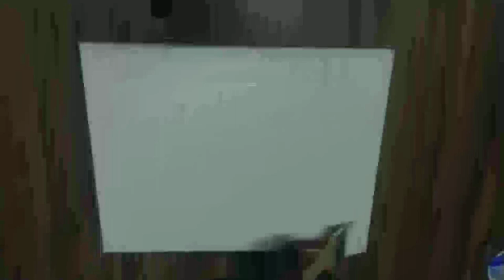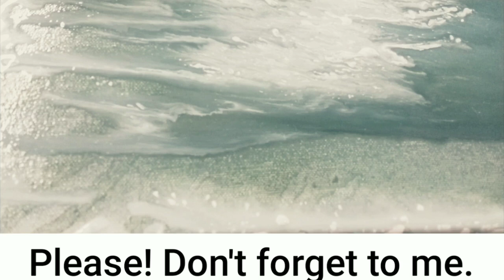Bin Art / Fluid art / Very easy / fun & simple / A torn material / 찢어진 천조각 / 아주 쉬운 아크릴화/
Fluid art. Very easy, fun. A torn material with four colors. 아주쉬운 유동체 아크릴화.4가지색을 사용한 찢어진 천조각.

Fluid(플루이드)의 뜻은 액체 상태의 물질이 자유로이 움직이는 유동체라는 뜻이예요.♡

Fluid Art란 편형이 쉽고 흐르는 성질을  이용하여 아크릴물감이나 물,레진,알코올 잉크 등 다양한 재료를 사용하여 누구나 쉽고 재미있게 자신만의 감성을 담아내는 아름다운 예슬 작품을 만들 수있는 현대 추상 미술의 한 분야이지요.

해외에 많은 아티스트들이 활발하게 활동하고 있으며 누구나 간단하며 쉬운방법으로 쉽고 톡창적인 하나밖에 없는예술 작품을 만들어 내고 있어요.

이 작품은 아크릴물감과 물1:3 비율을 사용했어요.